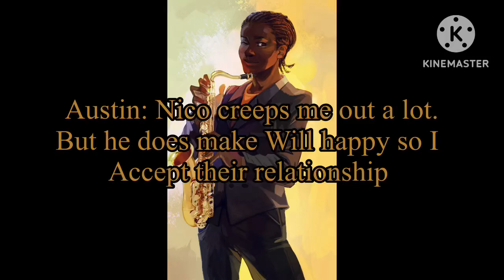Apollo cabin thoughts on Solangelo